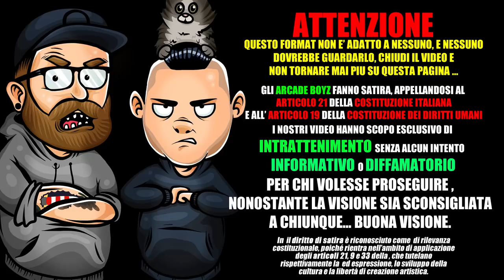GEMITAIZ - DAVIDE | REACTION | ARCADE BOYZ 2018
gli arcade boyz ascoltano il nuovo disco di GEMITAIZ dal titolo " DAVIDE "

Davide è il terzo album di Gemitaiz, pubblicato il 20 aprile 2018 per Tanta Roba Label e Universal Music Italia.

Scritto in un periodo di solitudine e di difficoltà per l'artista, Davide è un album più maturo rispetto ai precedenti lavori più scanzonati. L'autobiografia era già centrale in Nonostante Tutto , ma qui prende il sopravvento, come dimostra la scelta di intitolarlo con il suo nome. A dispetto di queste premesse, il disco ha toni comunque prevalentemente leggeri.

Nella versione deluxe della copia fisica è contenuto il disco QVC Collection, una raccolta di quindici brani estratti dai sette volumi della storica saga di mixtape Quello Che Vi Consiglio, scelti da Gemitaiz e rimasterizzati per l'occasione.

tracklist :

01. Paradise Lost (prod. Mixer T)
02. Fuori (prod. Mixer T)
03. Oro E Argento (prod. Mixer T)
04. Tanta Roba Anthem feat. Guè Pequeno (prod. Mixer T)
05. Keanu Reeeves feat. Achille Lauro (prod. Ombra Beats, DUB.IO, Kang Brulèe)
06. Un Giro Con Noi (prod. Frenetik & Orang3)
07. Pezzo Trap feat. Fabri Fibra (prod. Mixer T)
08. Davide feat. Coez (prod. Frenetik & Orang3)
09. Chiamate Perse (prod. Boston George)
10. Holy Grail feat. MadMan (prod. Don Joe, SuperApe)
11. Diverso (prod. Il tre)
12. Questa Qua (prod. Tantu Beats)
13. Alaska feat. Priestess (prod. Ombra, PK)
14. Lo Sai Che Ci Penso (prod. Polezsky)
15. Buonanotte (prod. Frenetik & Orang3)